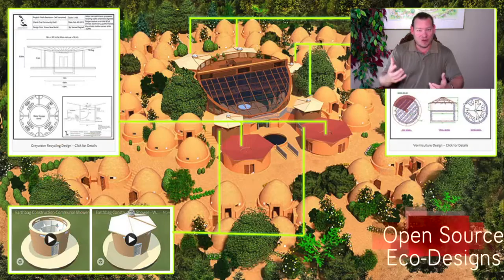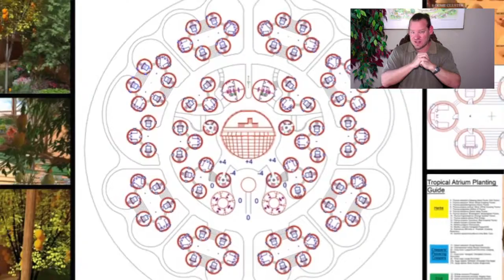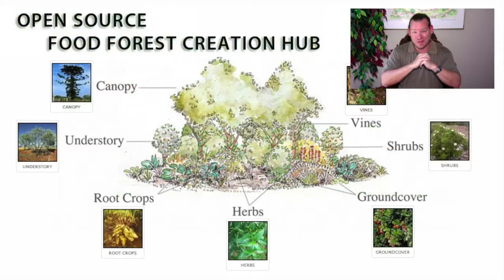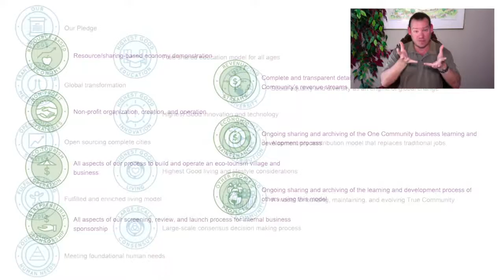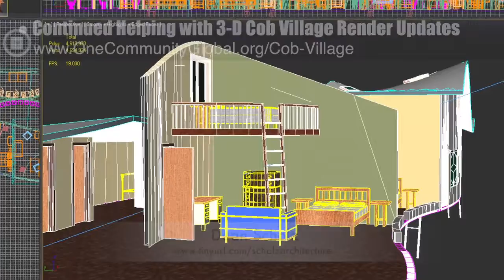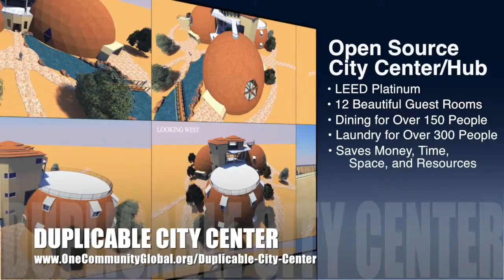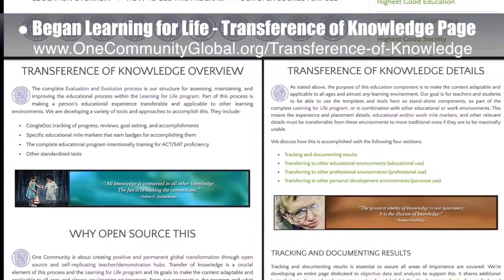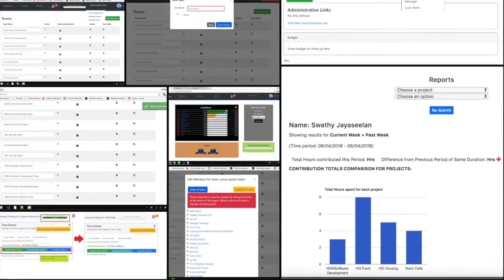One Community Progress Update #272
Cultivating Global Sustainability | Highest Good Communities | Cooperating for the Highest Good | World Change Communities | Global Sustainability | Caring for Nature | Creating A World that Works for Everyone | One Community | Weekly Progress Update #272

CULTIVATING GLOBAL SUSTAINABILITY INTRO: @:35
CULTIVATING GLOBAL SUSTAINABILITY SUMMARY: @13:12

Artist: VUKE